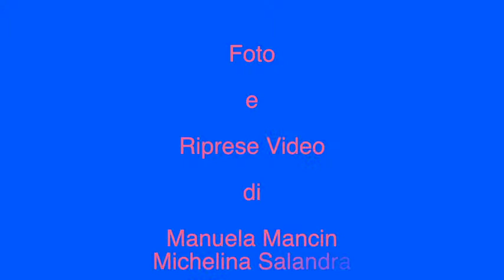Open Eyes Dream Presentazione Moto 2019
Neurotv partner del team Open Eyes Dream era presente a Milano nello spazio deus per la presentazione della nuova moto che tenterà di replicare il record del 20128 a bonneville sul lago salato.mancato per un problema tecnico.
Numerose le persone presenti da giornalisti ad appassionati.
buona Visione